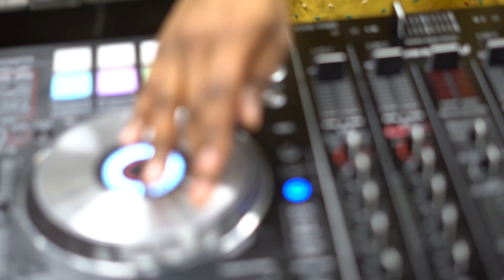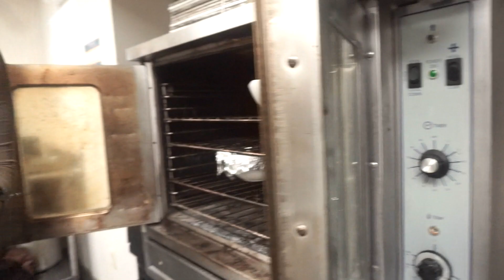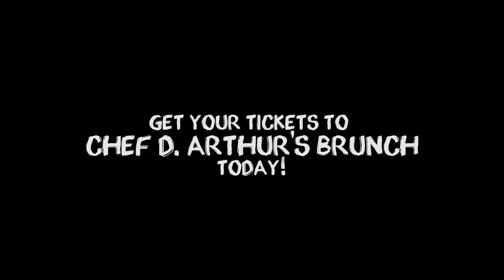Creamy Truffle Macaroni & Cheese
RECIPE

Ingredients

• 3 cups elbow pasta, cooked until al dente & drained
• 1 ½ cups sour cream, divided
• 1 tbsp. truffle oil
• ¼ cup of butter
• 3 cups half & half
• 1 cup white cheddar, shredded & divided
• 1 cup sharp cheddar, shredded & divided
• 1 cup mozzarella, shredded & divided
• 1 smoked gouda, shredded & divided
• 1 tsp. ground mustard
• 1 tsp. smoked paprika

Instructions
• In a large bowl, combine ½ cup of sour cream and truffle oil. Add in drained pasta. Mix well coating noodles in truffle sour cream mixture. Set aside.
• In a Dutch oven or large saucepan on medium heat, melt butter. Add half & half and bring to simmer. Once at a simmer, mix in remaining sour cream and reduce heat to low. Mix well.
•  After sour cream has dissolved into the half & half, mix in ½ a cup of each cheese, spices, and seasonings. Stir well while mixing in cheeses to avoid burning. Continue to stir until all ingredients are blended and melted, 3 – 5 minutes. Remove from heat.
• Add ½ of remaining shredded cheese to pasta mixture then add cheese sauce. Mix well then transfer to casserole dish. Sprinkle remaining shredded cheese across the top using more if needed. Bake until top is golden and beginning to slightly crisp, 30 - 35 minutes. Serve.